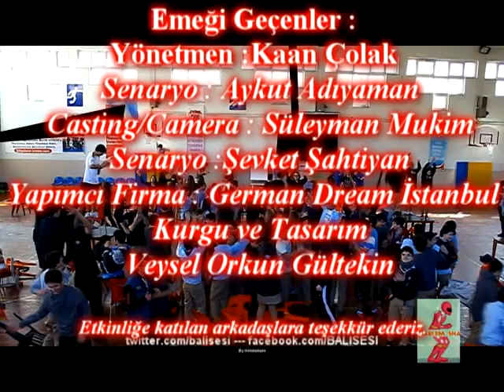Harlem Shake Bahçelievler Anadolu Lisesi 2013 GDİ German Dream İstanbul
Bahçelievler Anadolu Lisesi öğrencilerinin kendi aralarında yaptığı serbest bir çalışma .